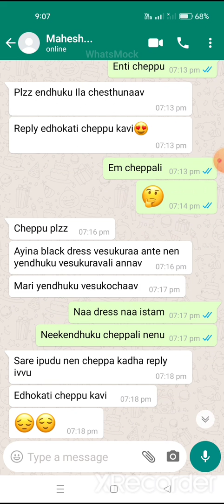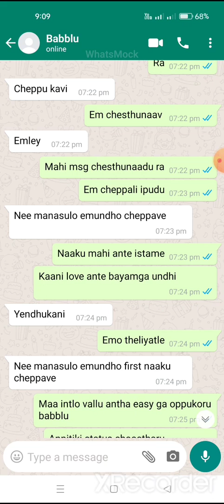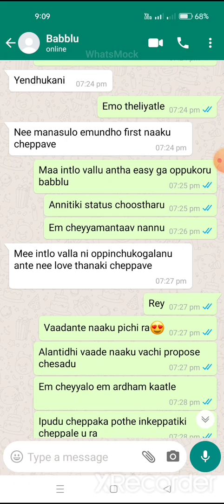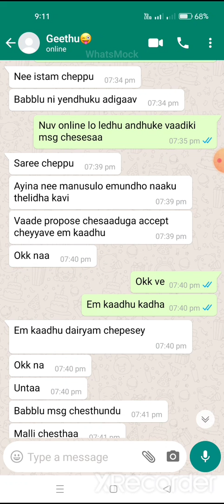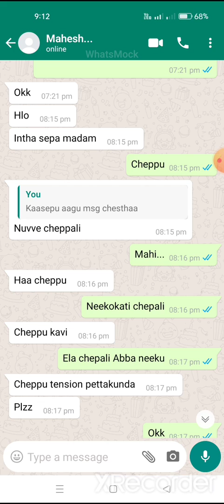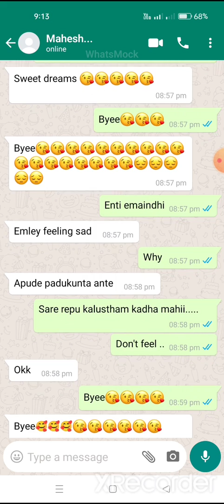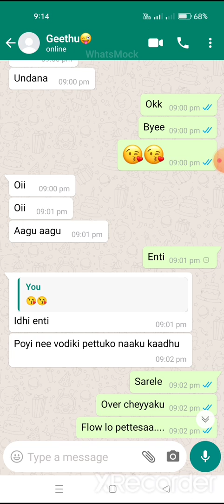I love u mahi..(😍school love story 😍)episode - 4